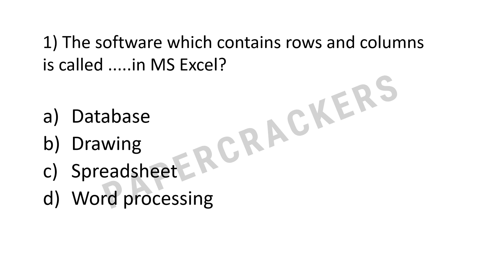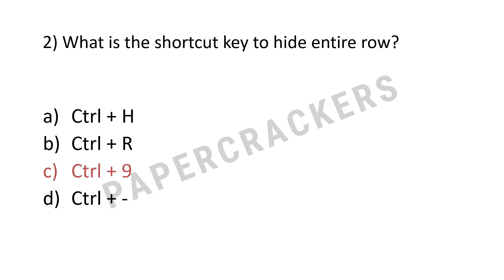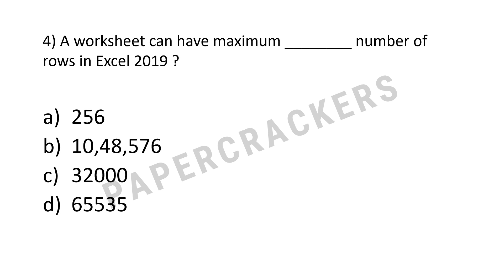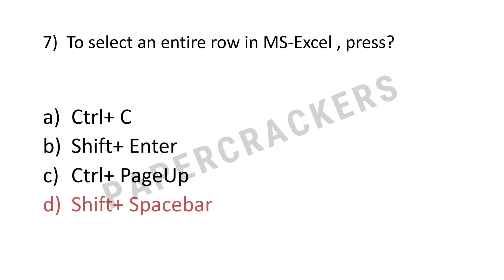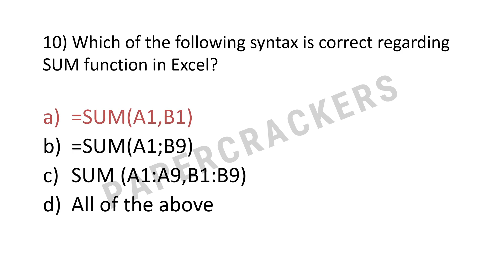Most Important MS Excel Questions|MS Excel Question Answer in Hindi |Bank,Railway,UPPCL etc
In this video we will learn about MS Excel important question.
Ms excel se related question competitive exam me puche jate hai ,to is video mein aapko milenge ms excel ke top 10 mcq jo sabhi exam me puche jate hai .

In my channel you can also watch video related to PowerPoint, HTML, TALLY, Internet etc.

दोस्तों मै उम्मीद करता हु आपको मेरा ये विडियो पसंद आया होगा | दोस्तों अगर आपको कंप्यूटर या इस विडियो से सम्बंधित किसी प्रकार की कोई समस्या आ रही है तो आप हमसे संपर्क कर सकते हैं।